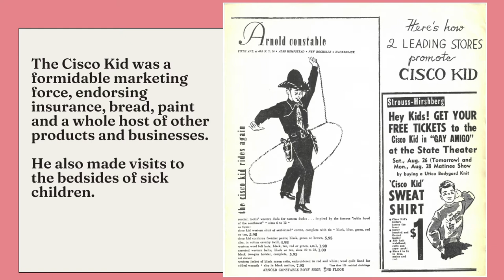AHC Archives on the Air: The Cisco Kid – Duncan Renaldo papers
The Cisco Kid was famous as TV’s Robin Hood of the Southwest – catching bad guys and righting wrongs. He was played in film and on television by actor Duncan Renaldo.

Cisco was known as an expert horseman, astride his trusty steed Diablo. He dressed the part complete with a holster, high boots and silver spurs.

Kids and parents alike tuned in to watch Cisco on TV. Tens of thousands packed stadiums for the chance to meet Cisco and his mustachioed companion Pancho.

The Cisco Kid was a formidable marketing force, endorsing insurance, bread, paint and a whole host of other products and businesses. He also made visits to the bedsides of sick children. Fan mail, often addressed simply to “Cisco Kid – Hollywood, California” poured in from across the U.S..

Visit UW’s American Heritage Center to read Duncan Renaldo’s papers and learn more about his career as the Cisco Kid.